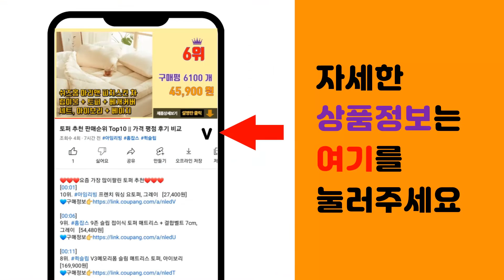알티지오메가3 추천 판매순위 Top10 || 가격 평점 후기 비교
❤️❤️❤️요즘 가장 많이팔린 알티지오메가3 추천❤️❤️❤️

[00:01]
10위. 종근당건강 프로메가 알티지 오메가3 듀얼 (고순도 오메가3), 5박스 [50,500원]

[00:06]
9위. 뉴트리디데이 rTG 알티지 오메가3 골드, 1,020mg x 90캡슐, 2개 [37,500원]

[00:11]
8위. GNM자연의품격 rTG알티지 오메가3, 837mg, 180캡슐 [30,940원]

[00:16]
7위. 스포츠리서치 트리플 스트렝스 오메가-3 피쉬 오일 1250mg 소프트젤, 180캡슐, 1개 [56,800원]

[00:21]
6위. 종근당건강 알티지 오메가3 듀얼, 60정, 6개 [64,840원]

[00:26]
5위. #[공식] 닥터린 초임계 알티지(rTG) 오메가3 알파, 30정, 6박스   [51,840원]

[00:31]
4위. #[공식] 닥터린 초임계 알티지(rTG) 오메가3 알파, 30정, 18박스   [155,520원]

[00:36]
3위. #[공식] 닥터린 초임계 알티지(rTG) 오메가3 알파, 30정, 12박스   [103,680원]

[00:41]
2위. 종근당건강 알티지 오메가3 듀얼, 60정, 3개 [34,770원]

[00:46]
1위. #[공식] 닥터린 초임계 알티지(rTG) 오메가3 알파, 30정, 9박스   [77,760원]